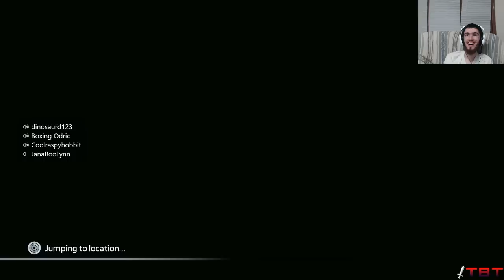3 Scorches vs 1 Northstar! + War Games Scrims | Titanfall 2